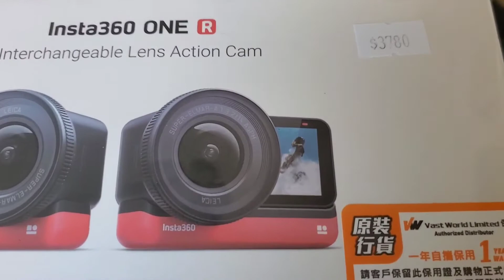My New Camera 360 ONE R🇭🇰 HONGKONG🇳🇵NEPALI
Insta 360 ONE R and Invisible selfie stick (HKD 4117 NPR 62723)

Krishna Gorey
कृष्ण गोरे